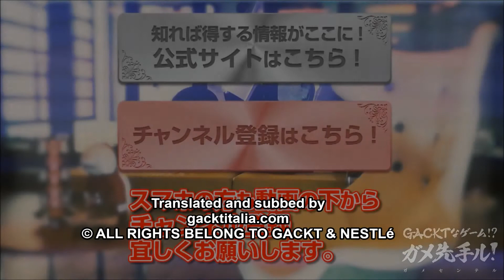GACKT x Nestle #329 – Ennichi no Tatsujin – May 25th- sub eng